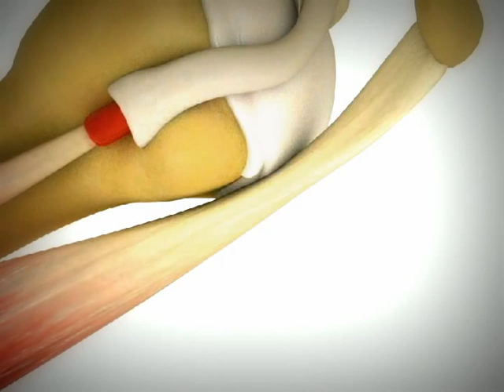Bicipital Tendinitis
Biceps tendinitis is an inflammation or irritation of the upper biceps tendon. Also called the long head of the biceps tendon, this strong, cord-like structure connects the biceps muscle to the bones in the shoulder.

Pain in the front of the shoulder and weakness are common symptoms of biceps tendinitis. They can often be relieved with rest and medication. In severe cases, surgery may be needed to repair the tendon.